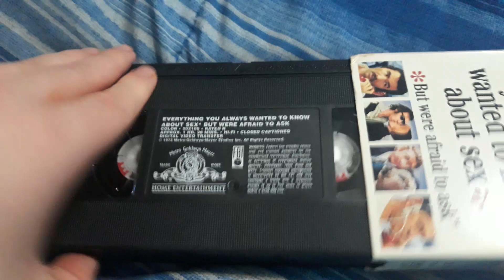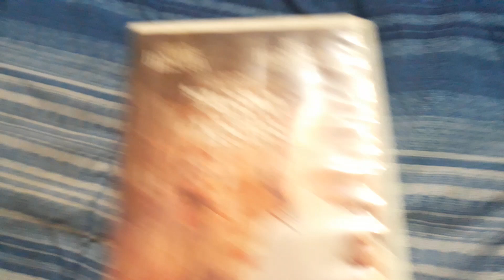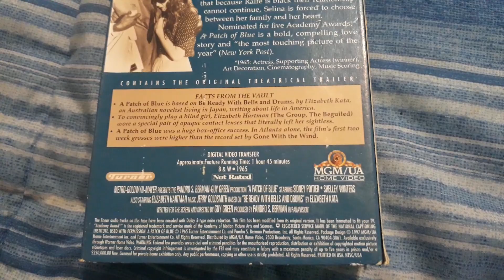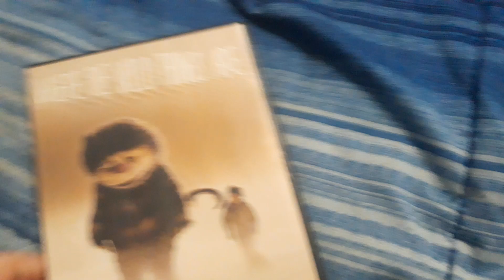VHS/DVD Update for 4/10/23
Video showing media I got 4/10/23
(Includes a tape I got in the mail on 4/6/23)